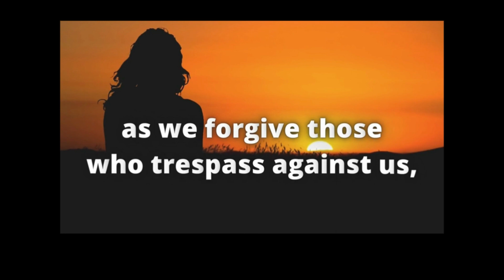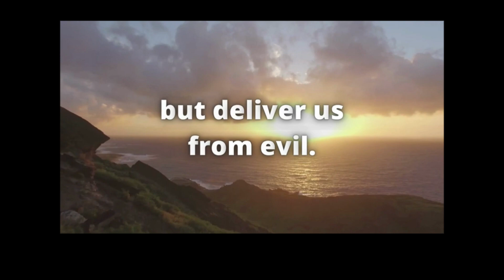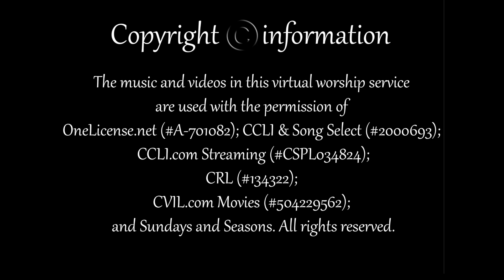9-3-23 Sunday Worship